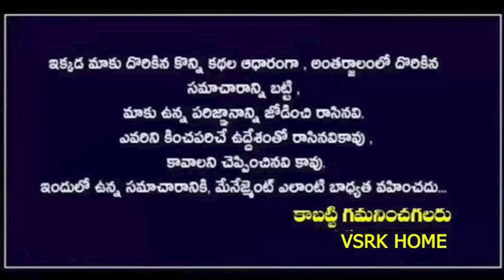రేపటి నుండి 2030 వరకు మేష రాశి వారి పూర్తి జాతకం|| mesha rashi 2024 telugu june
mesha rasi,mesha rasi 2024 telugu,mesha rasi 2024,mesha rasi and kumbha rashi compatibility,
mesha rasi and thula rasi compatibility in telugu,
ashwini nakshatra mesha rasi 2024,mesha rasi bharani nakshatra 2024,mesha rasi bharani nakshatra 2024 telugu,bharani nakshatra mesha rasi 2024,best business for mesha rasi,